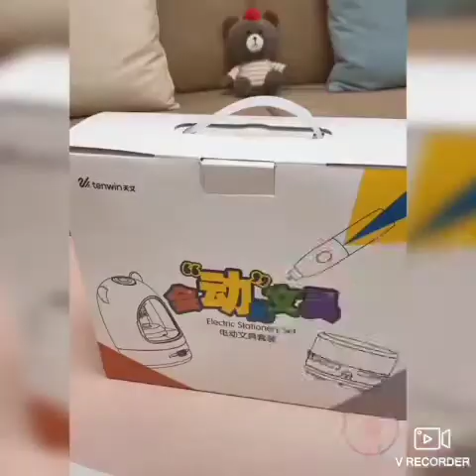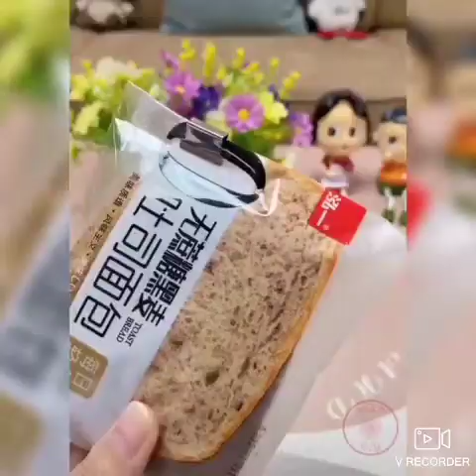The most advance technology inventions ever made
Your watching the most advance technology
inventions ever made